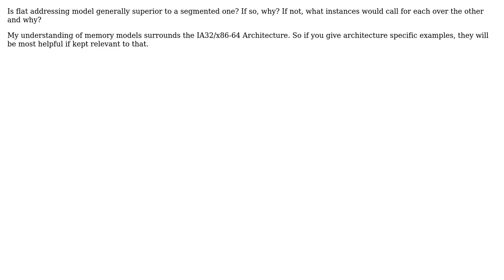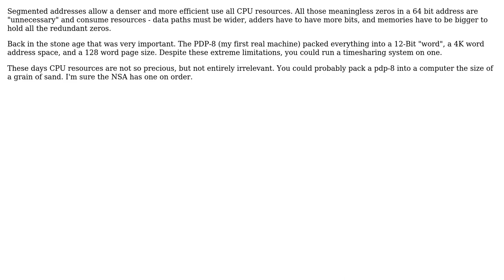Software Engineering: Flat addressing vs. segmented addressing (2 Solutions!!)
Software Engineering: Flat addressing vs. segmented addressing